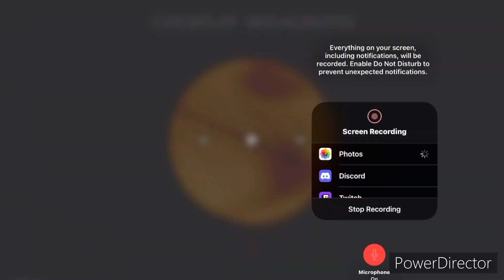The Quickest Review Ever?? Coldplay - Parachutes - Track Review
A review of the 7th track off of Parachutes